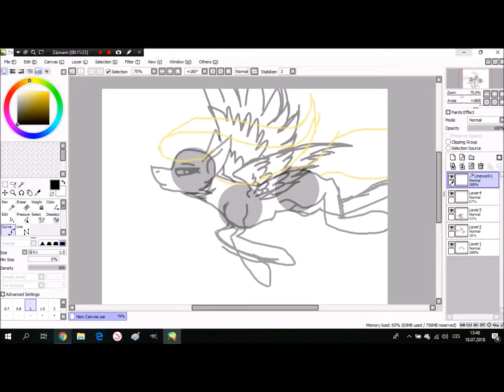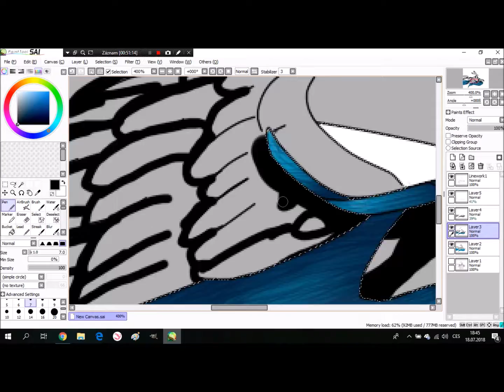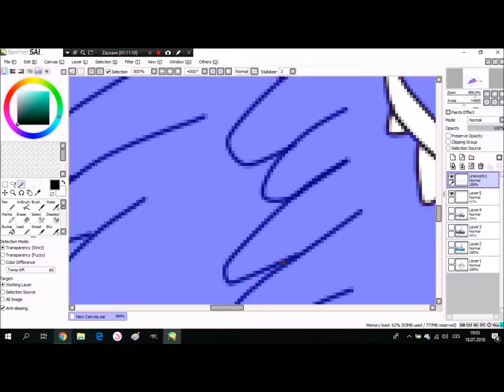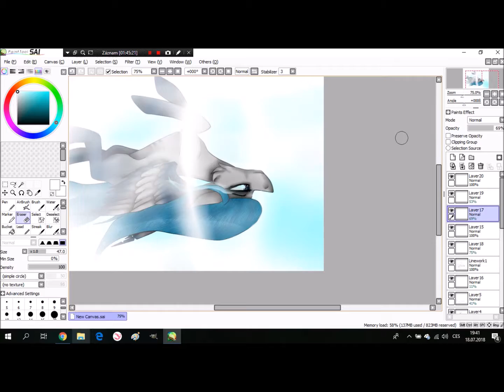Skydiving Speedpaint | Vanda - MiMoRa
! OPEN ME !

Programe : Paint Tool SAI
Editor : Movie Maker
Time Taken: CCA 1 Hour and 35 minutes
Song : TheFatRat - Never Be Alone [Tasty Release]